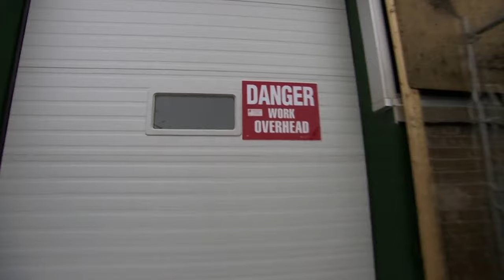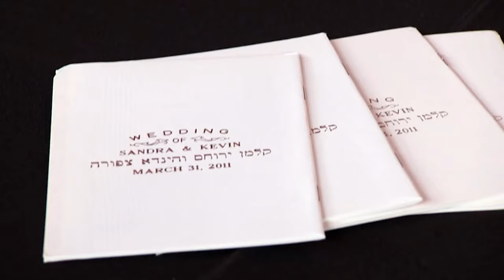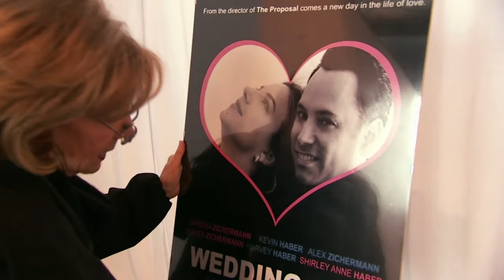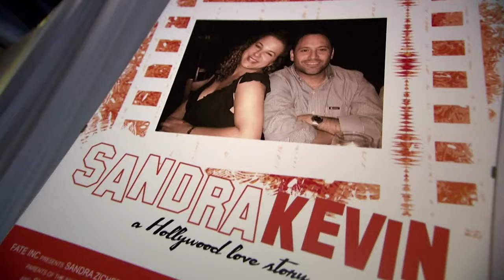CAN INTERNET DATING LEAD TO TRUE LOVE?! 🤔❤️ | In Law Wedding Wars | Ok Hun x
Kevin and Sandra prove Internet dating can lead to true love, and now the couple is ready to tie the knot...

0:00 - Season 1 Episode 5 "Jin and Krystalynn": After a speedy courtship, and a birthday proposal, Krystalynn and Jin are determined to tie the knot. Host and wedding planner extraordinaire Gina Sole helps the couple get to the altar, with one condition: they need to hand over complete control of their wedding to one of their mothers.

42:21 - Season 1 Episode 6 "Kevin and Sandra": Kevin and Sandra prove Internet dating can lead to true love, and now the couple is ready to tie the knot. Host and wedding planner extraordinaire Gina Sole helps the couple get to the altar, with one condition: they need to hand over complete control of their wedding...to one of their mothers!

In Law Wedding Wars - Wedding planner Gina Sole hosts this reality show in which engaged couples hand over control of their big day to the mother of either the bride or groom. Yes, total control of the wedding is turned over to one of the in-laws, which can be a scary thought. But the couple doesn't just choose which mother gets to plan the event -- that would be too easy. The soon-to-be mothers-in-law must battle it out to see who comes out on top to earn the honor of being able to plan her child's big day. Will everyone be able to put their tensions and feelings for one another aside to plan and execute a fairy-tale wedding?